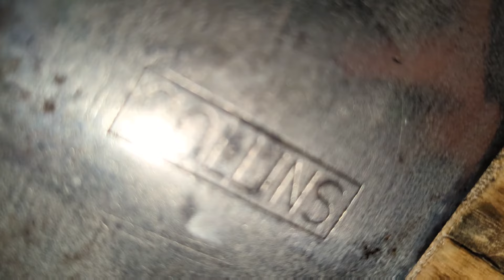Epic Antique Double Bit Axe Restoration!!!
Antique Collins Double Bit Axe Restoration. Leather wrapped handle, mirror finished blade.